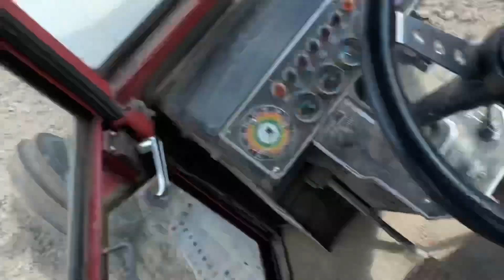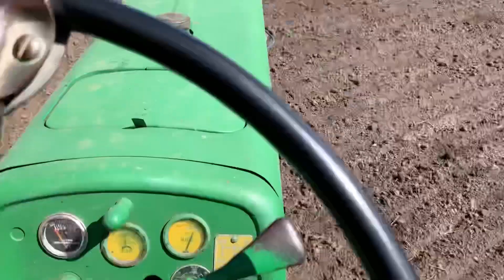Spring Oats and Alfalfa seeding. White 2-135 and Oliver Row Crop 77’s working ground.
Prepping last years bean field for hay and oats seeding. Running a field cultivator and harrow with a white 2-135 and 2 Oliver row crop 77s